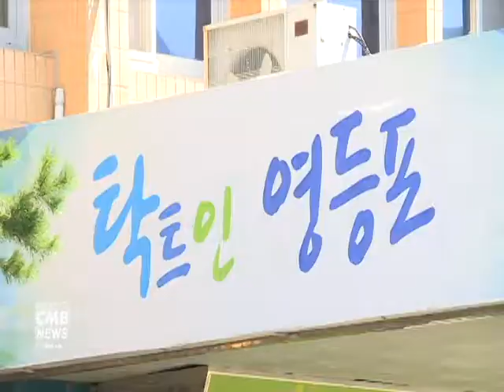[서울뉴스] 영등포구, 2019 희망온돌 따뜻한 겨울나기 모금 시행